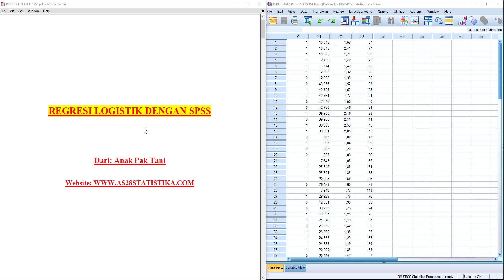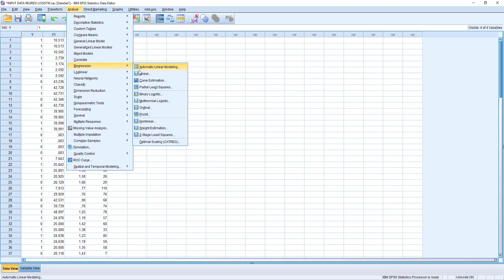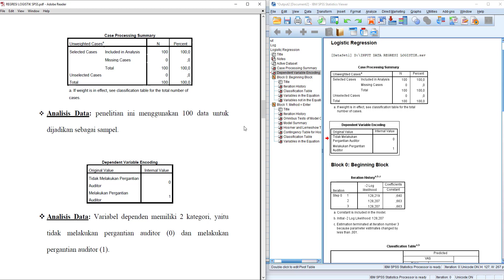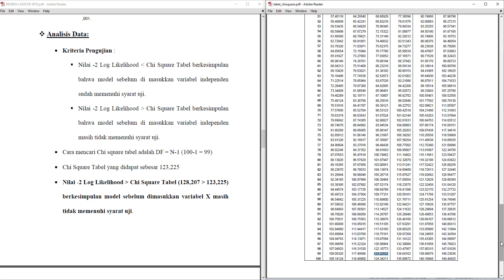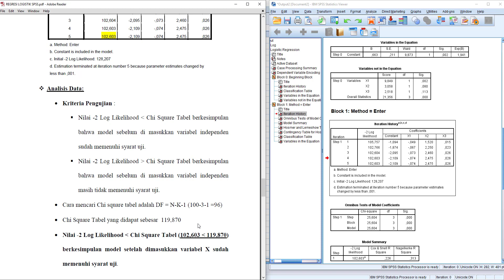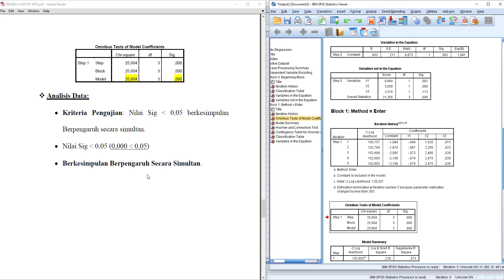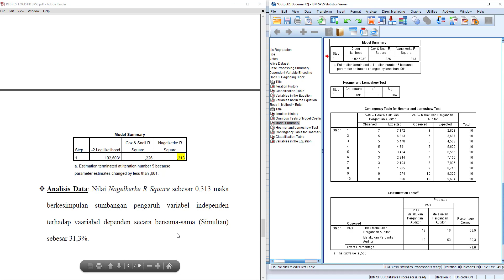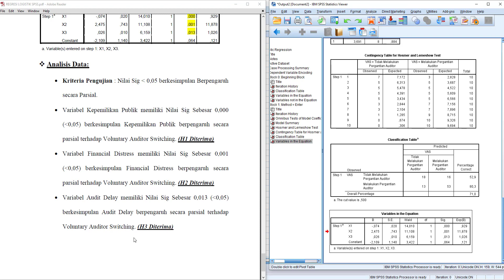Analisis Regresi Logistik dengan SPSS - Regresi Logistik Biner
Dalam video ini, saya akan memberikan materi perihal Uji regresi logistik dengan SPSS.

Dalam regresi logistik, variabel dependen yang digunakan harus berkala dikotomi atau kategorikal maka dari itu regresi logistik disebut dengan regresi logistik biner.
Uji regresi logistik tidak memerlukan asumsi normalitas data atau tidak memerlukan data harus berdistribusi dengan normal.

Simak sampai selesai ya kawan-kawan semua, video ini berisikan cara mengolah data regresi logistik dengan SPSS atau tutorial analisis regresi logistik dengan SPSS, beserta cara membaca output SPSS regresi logistik.